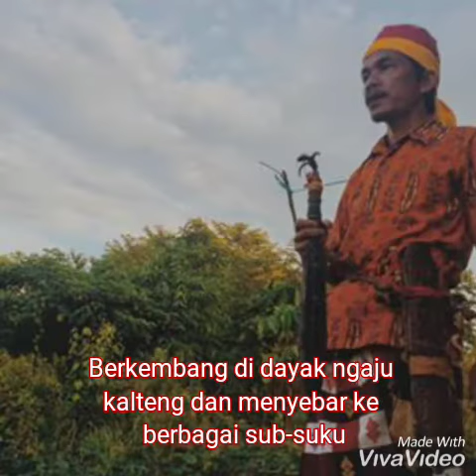Eps. 22- SENJATA DOHONG GENERASI AWAL LAHIRNYA MANDAU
Dohong adalah senjata yang di sinyalir generasi awal dari mandau
Dohong senjata yang digunakan untuk pertempuran jarak dekat, dan sebagai alat untuk berburu.
Dohong merupakan senjata tikam dan tusuk.
Persebaran pertama di daerah ngaju kalteng.